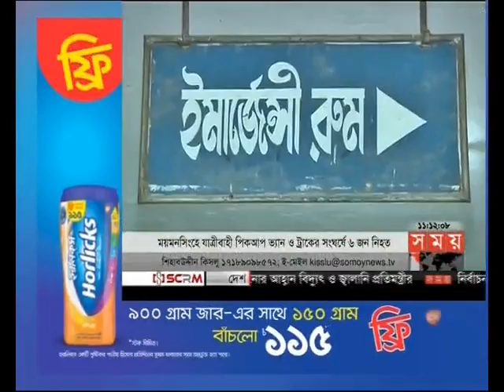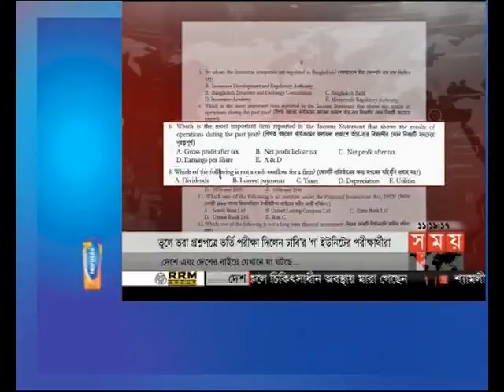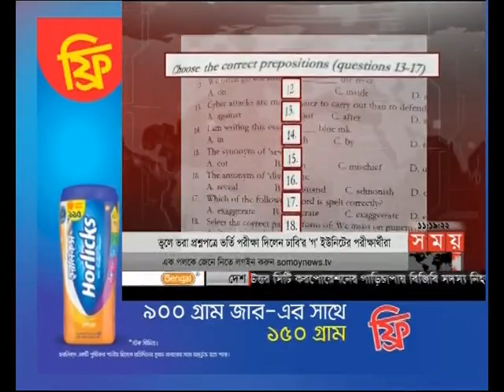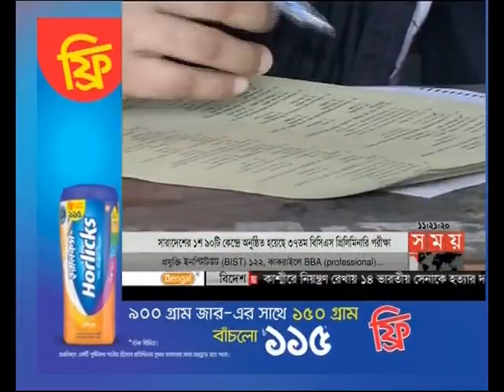সময় সংবাদ (রাত ১১টা)